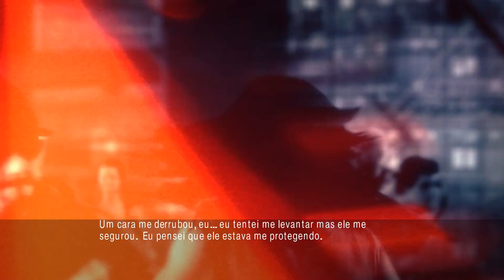NFS CARBON - COMPREI UM COROLLA AE86! CARROS BÔNUS NO MODO CARREIRA? (Parte 5)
5º Episódio da série Need for Speed: Carbon LEGENDADO - PT-BR,
Nesta série Além do MOD GRÁFICO INCRÍVEL também vai contar com algumas Músicas Oficiais do jogo.
🏁QUER APOIAR O CANAL? TORNE-SE MEMBRO